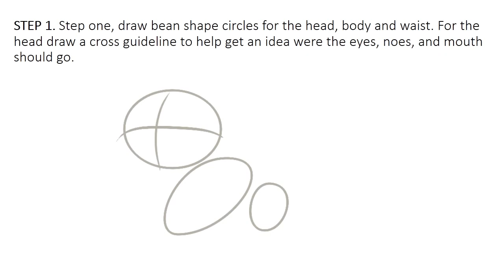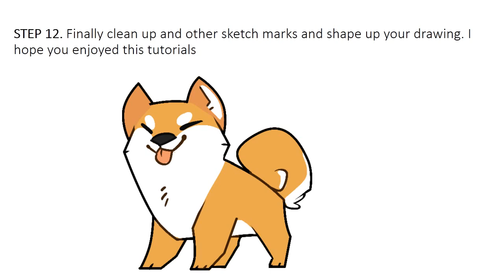ABC Song for kids - How to Draw for Kids: a shiba inu?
Do you like this lesson?

How to Draw for Kids:  a shiba inu

STEP 1. Step one, draw bean shape circles for the head, body and waist. For the head draw a cross guideline to help get an idea were the eyes, noes, and mouth should go.

STEP 2. Step two, draw three more bean shapes on the upper body and waist for the guides for the legs. Then draw the guides for the paws which should also be circles. Connect the circles to help you give an idea on how long the legs are.

STEP 3. Step three, time to draw the basic shape of the body. Shibas are sharp and their fur has a distinct shape compared to other dogs. The upper head should have pointy cheeks and the body should be a bit bulky and square.

STEP 4. Step four, use the guidelines that you drew earlier to help draw the legs and feet. The legs should be chubby and connect to the circle to the bottom part of the paw. The paw should be flat on the ground and have three lines for each tow. The front legs are more straight, while the hind legs are arched.

STEP 5. Step five, draw the face. You don't have to, but I gave my shiba drawing squnity looking eyes because it is cute. The noes should be big and round at the top and pointy at the bottom. The mouth is like a three shape and give him a smile.

STEP 6. Step six, finish off the details of the face. It is optional but I drew the shiba's tongue sticking out. For the cheeks I added lines for fluff and then I added fluff to the chest.

STEP 7. Step seven, the ears. The ears should be a triangle shape, round at the bottom, and sharp at the tip. Also do not forget to add some fluff and lines in the ear.

STEP 8. Step eight, the tail. The tail is big, round, and fluffy. The tail should be a swirl shape and overlap the shiba's body a little.

STEP 9. Step nine, finally clean up your sketch and outline your drawing.

STEP 10. Step nine, finally clean up your sketch and outline your drawing.

STEP 11. Step ten, time to color. Shibas are a light brown-ish orange and their under belly is white.

STEP 12. Finally clean up and other sketch marks and shape up your drawing. I hope you enjoyed this tutorials and if you have any suggestions for tutorials fill free to ask me!
drawing lessons
drawing tutorials
drawing lessons online
how to draw cartoon people
learn drawing
how to draw horses
online drawing lessons
how draw
how to draw websites
how to draw dragons
how to draw superheroes
how to draw cartoon animals
how to draw online
how to draw a fairy
learn how to draw step by step
learn to draw online
how to draw a baby
how to draw comics
how to learn to draw
how to draw skulls
how to draw people step by step
easy step by step drawings
how to draw step by step for kids
how to draw fairies
learn drawing online
how to draw animation
how to draw anime eyes
how to draw monsters